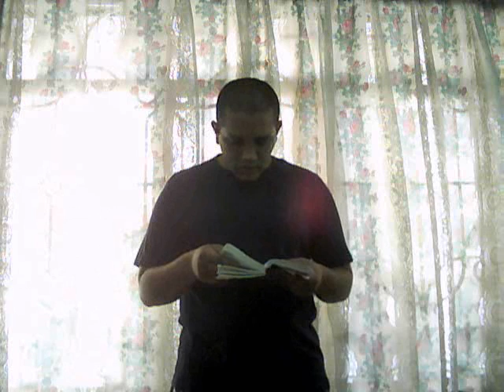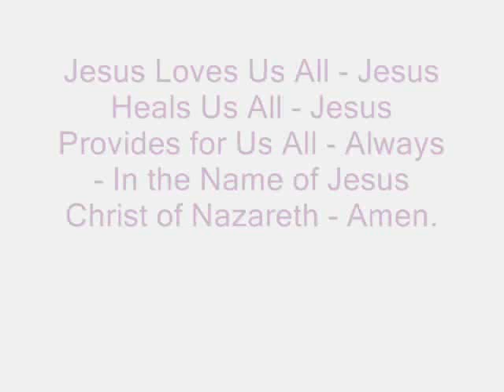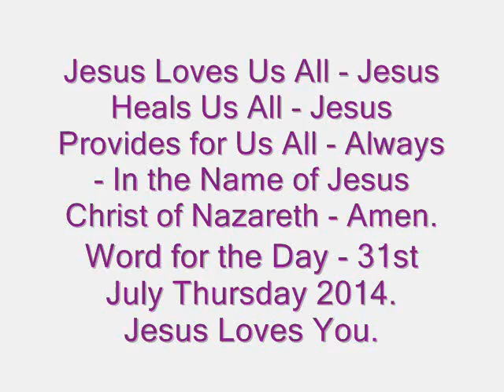Open the Eyes of Our Understanding Lord Jesus - Word for the Day - 31st July Thursday 2014 !!!!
Jesus Will Open the Eyes of Our Understanding so that We can Be More and More Intimate with Jesus and Obey Jesus by Doing the Perfect Will of God ( Jehovah - Jesus - Holy Spirit ).